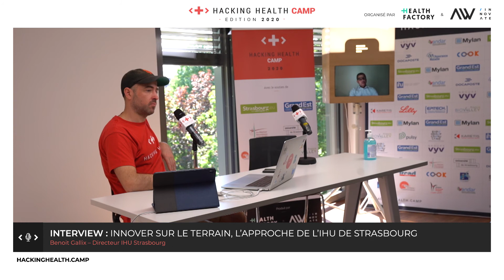L'innovation en santé à l'IHU de Strasbourg - expérimenter au plus proche du terrain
Interview de BENOIT GALLIX , Directeur de l'IHU de Strasbourg